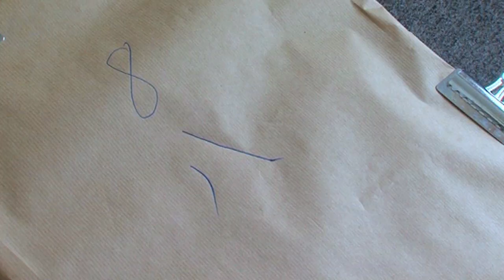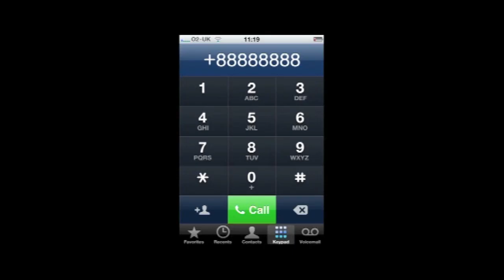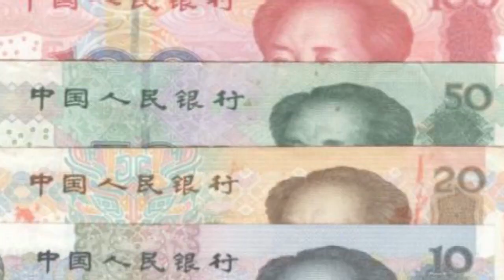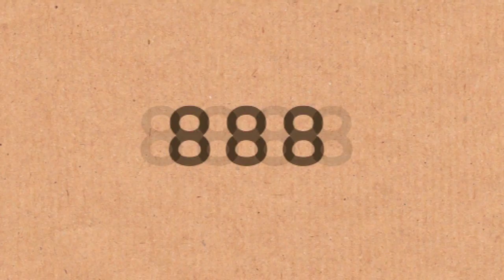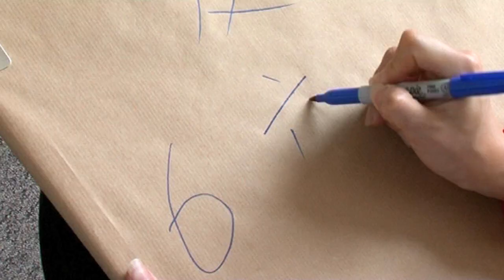Chinese Lucky Numbers - Numberphile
8 and 6 are lucky but 4 is unlucky... if you're Chinese!
More links & stuff in full description below ↓↓↓

Featuring Xiaohui Yuan from the University of Nottingham.